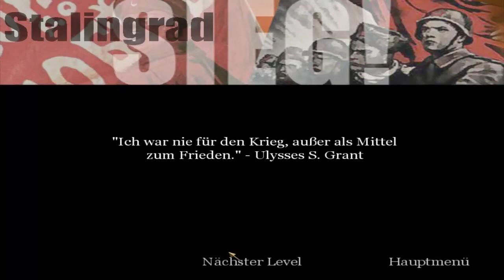Let´s Play: Call of Duty #13 (Sturm auf Stalingrad)